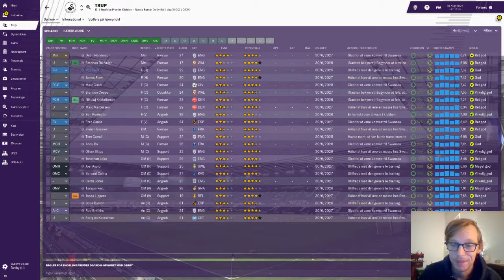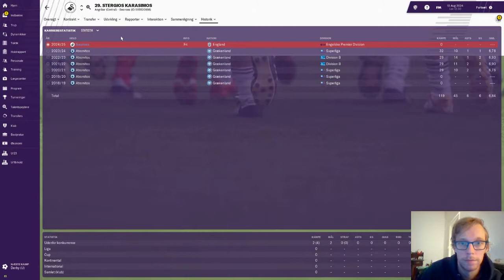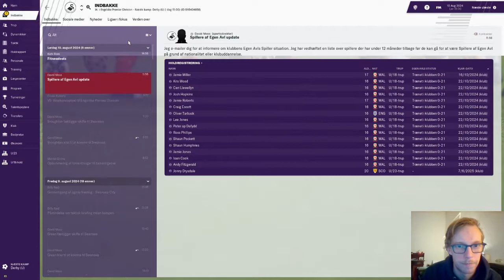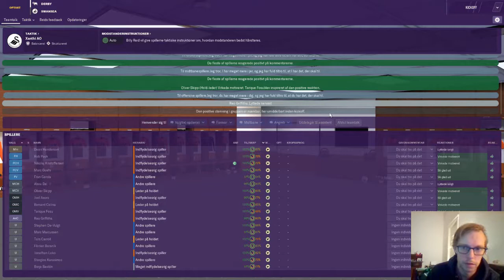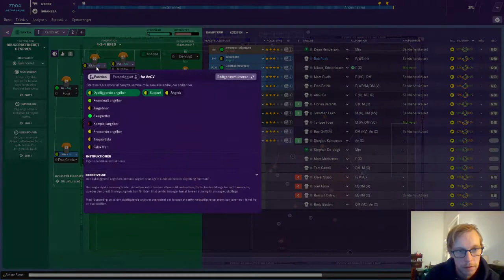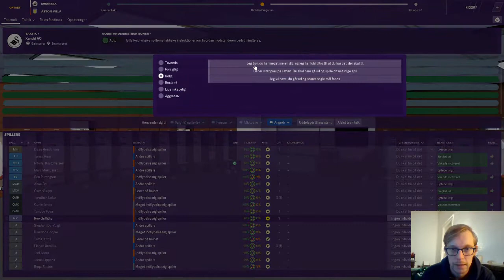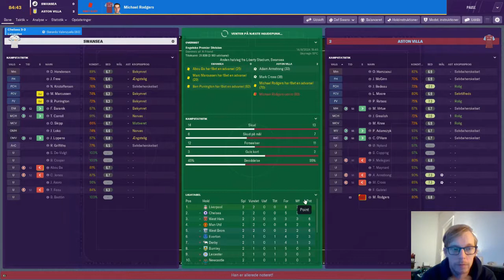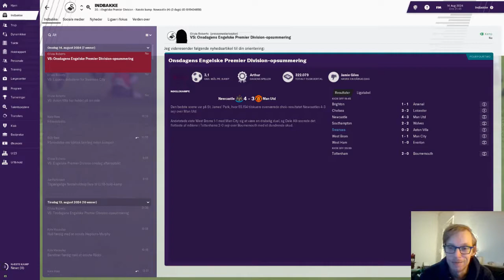FM19 - The Journeyman Vejen mod Champions League - Del 58 Sæsonstart og transfers